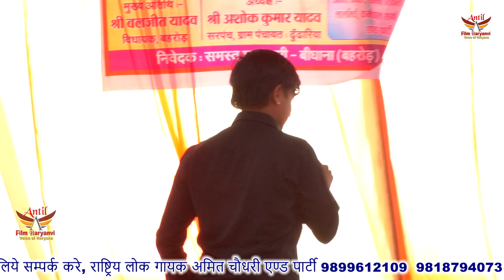KISSA JANI CHOR PART 1 || BIGHANA 2021 || AMIT CHAUDHARY AND PARTY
TITAL- KISSA JANI CHOR PART 1 TAKHTI KA MAJMOON PADHA
SINGER- AMIT CHAUDHARY AND PARTY
ARTIST- AMIT CHAUDHARY AND PARTY
WRITER-  LAKHMICHAND
show place name -
thanks for -